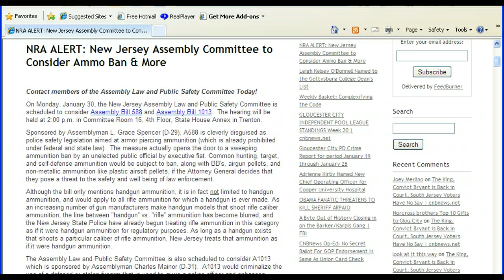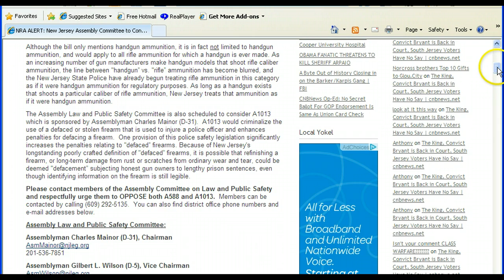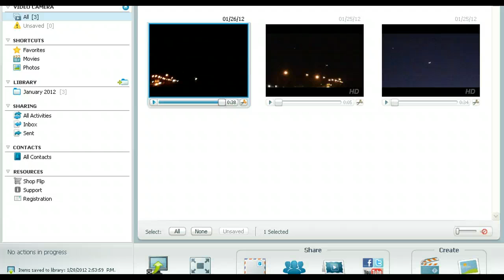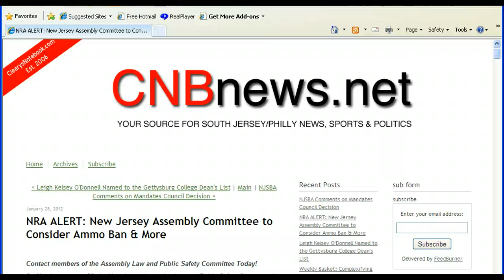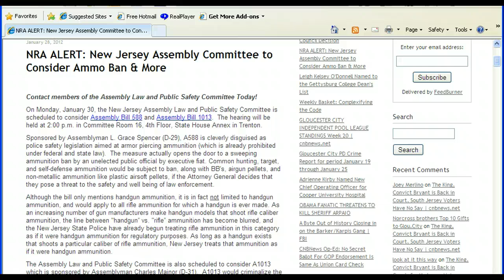NRA ALERT: Attempted Ammunition Ban in New Jersey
Legislation introduced in New Jersey is attempting to ban certain types of ammunition,under the guise of police safety legislation.